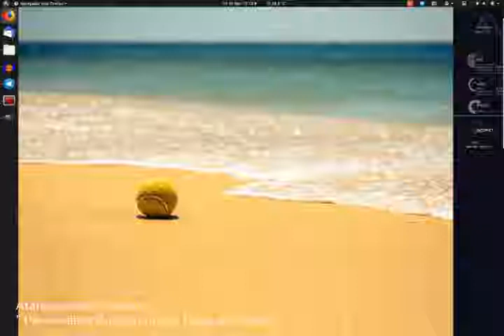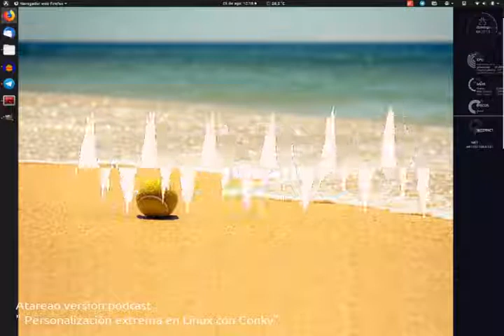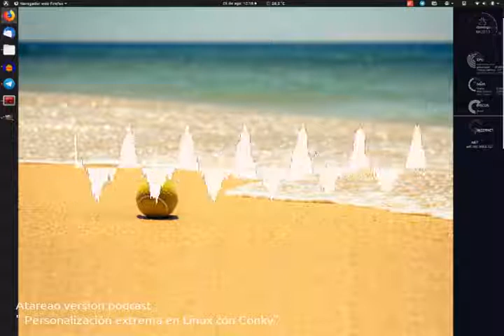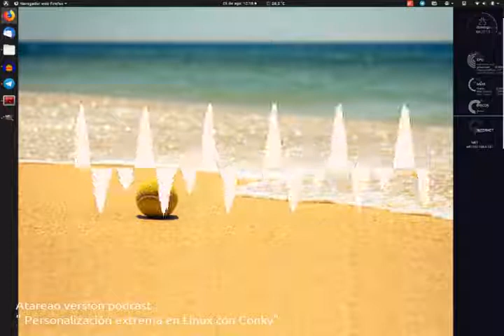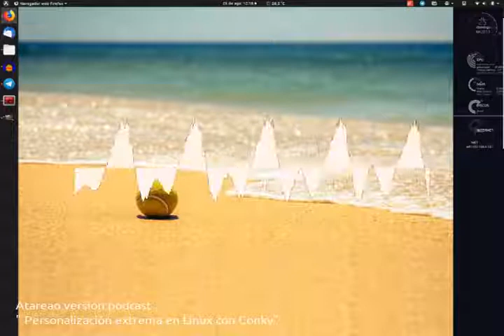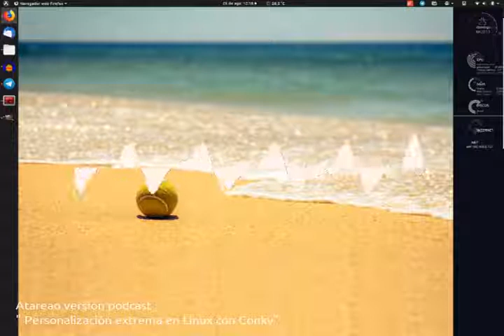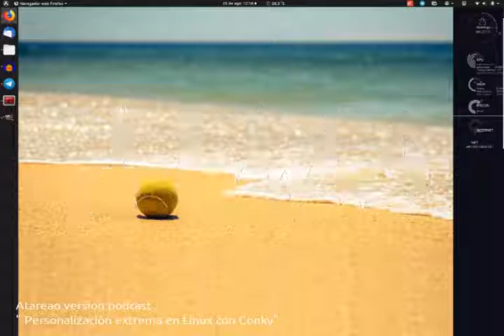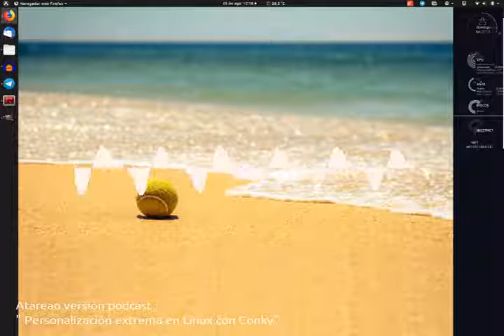101 - Personalización extrema en Linux con Conky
Si quieres personalizar tu escritorio en Linux hasta el mas mínimo detalle, con todo tipo de información, la herramienta que andas buscando es Conky